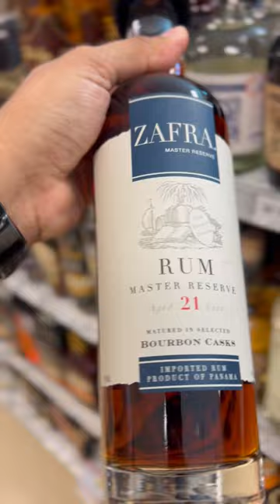Traveller Whiskey by Celebrity Chris Stapleton, IS IT WORTH IT⁉️😅➡️@TheWhiskeyReaper